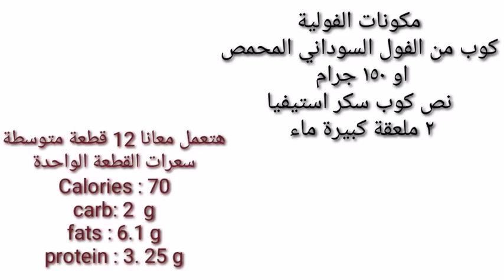حلوي/حلاوة المولد سمسمية وفوليه كيتو دايت /قارطاي بمكونين فقط ومحسوبة السعرات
طريقة عمل السمسمية والفوليه الكيتو دايت أو قارطاي بمكونين فقط ومحسوبة السعرات

اتمني الوصفة تعجبكو وتشتركو على قناتي ومتنسوش تفعلو الجرس 🔔 ليصلكو كل جديد وتشجعوني ب الإعجاب بالفيديو 👍 وشير فضلا 💕 💕